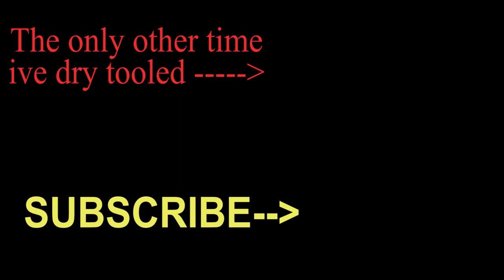REALLY HARD MIXED ICE CLIMBING full video!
Climbing a really hard (for me) Mixed ice climb about 100 feet left of Chiller Pillar in Wilmington NY, name unknown...